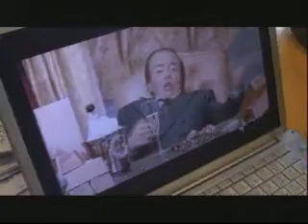sabina guzzanti viva zapatero clip la striscia di guignol